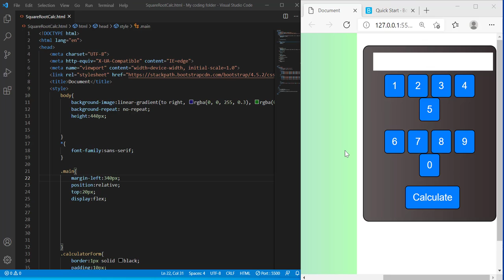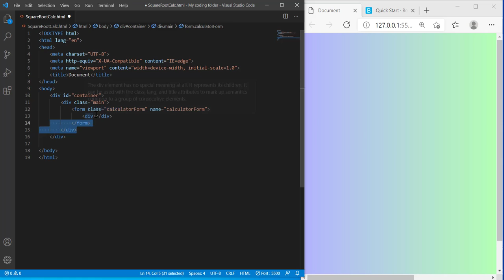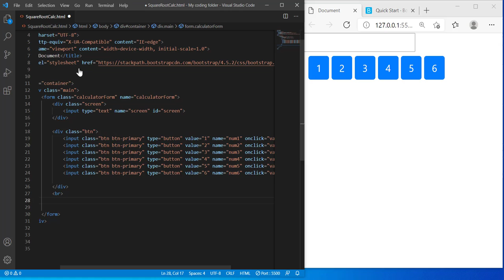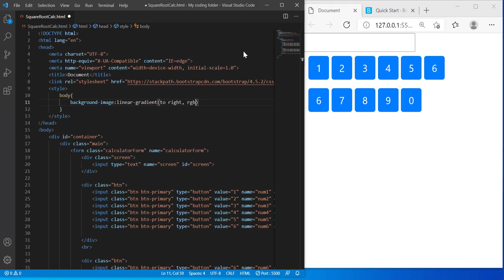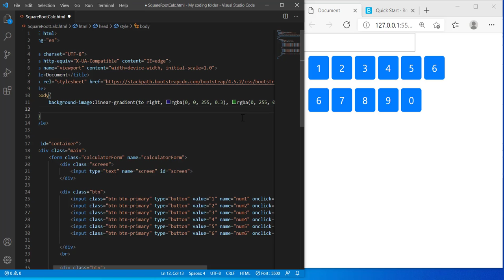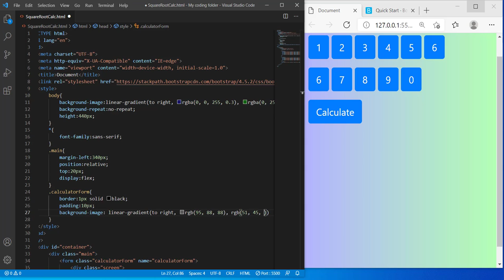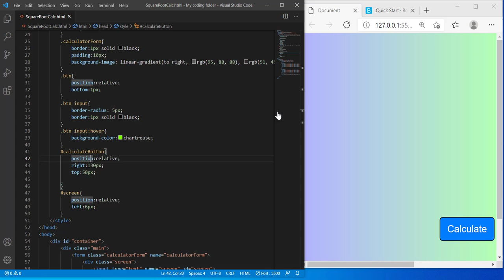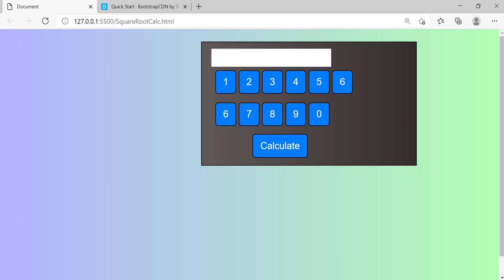Javascript Square Root Calculator Tutorial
If you made it all the way down here, Thanks for your time!